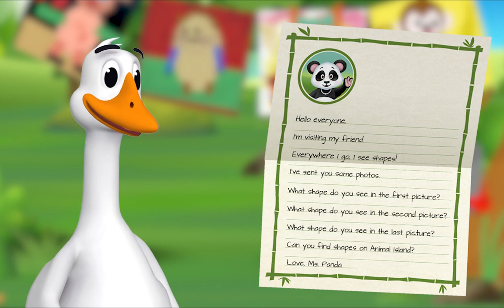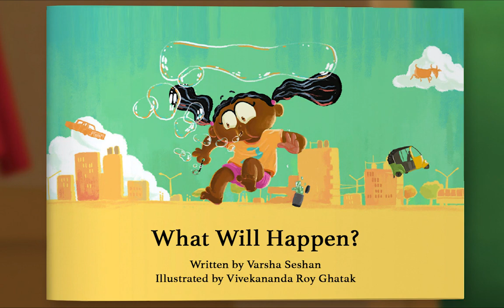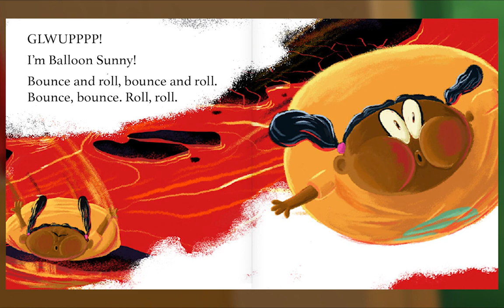Animal Island Learning Adventure (AILA) Preschool Learning System | Learning Session